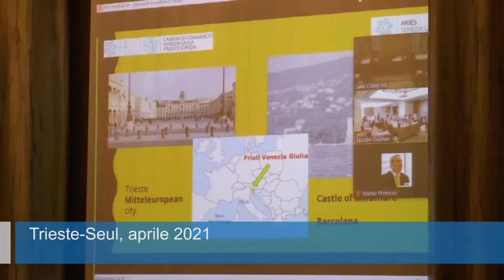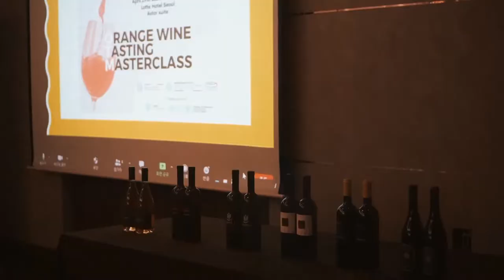Orange Wine Tasting Masterclass 2021